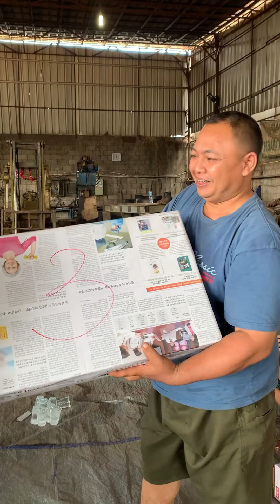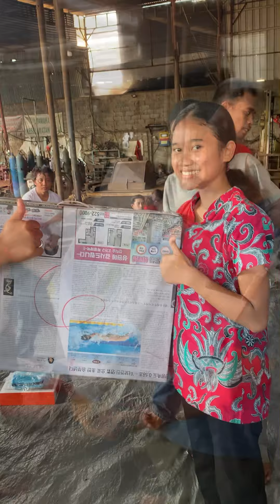HAPPY NEW YEAR 2022 PT BASARIA HOTMA JAYA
Menerima pesanan khusus/custom dan ready stock :

Bucket komatsu pc 100 0.5 dan 0.6 ,200 0.9, 300 1.8
Bucket kobelco sk 100 0.5 dan 0.6, 200 0.9,300 1.8
Bucket hitachi zx 100 0.5 dan 0.6, 200 0.9, 300 1.8
Bucket CAT
Bucket sumitomo
Bucket doosan
Bucket sanny
Bucket volvo
Bucket screen
Bucket ripper
Grappel
Bucket loader
Dll
Untuk info boleh hubungi / WA : 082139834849